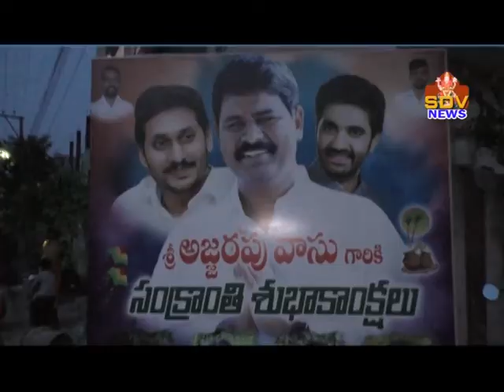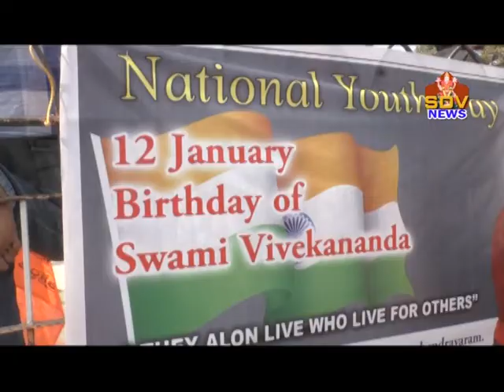SDV NEWS RJY 13-01-2021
SDV NEWS RJY